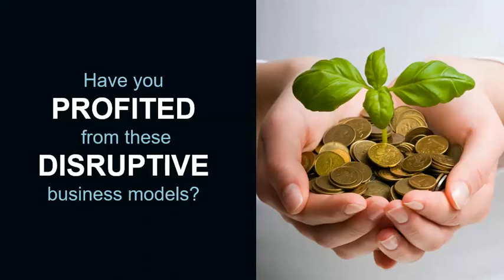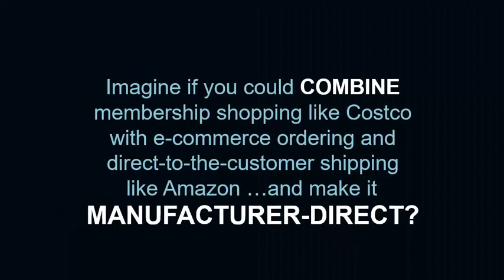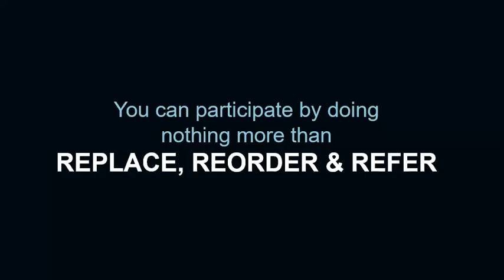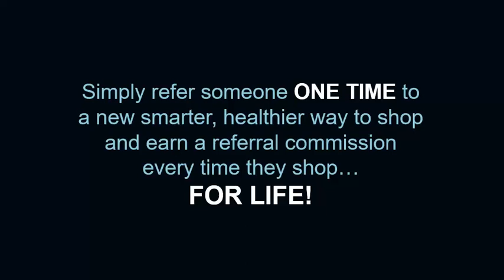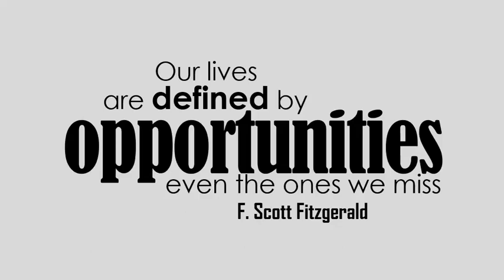8 min Concept Video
The Next BIG Idea is here...